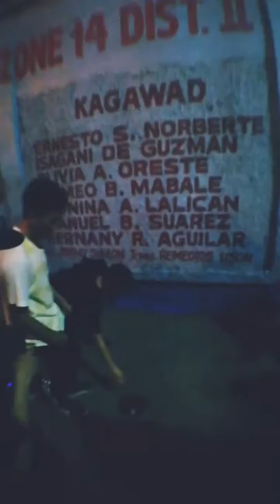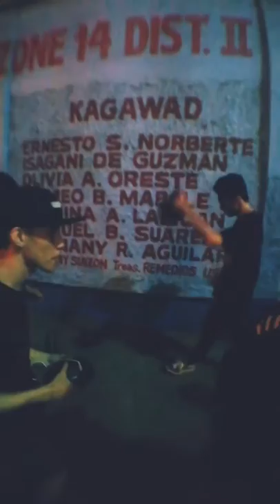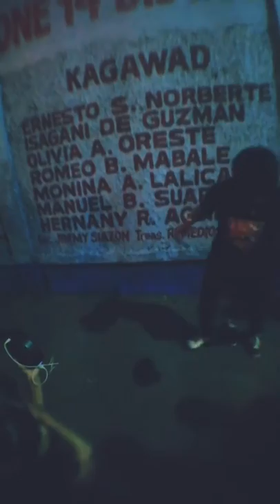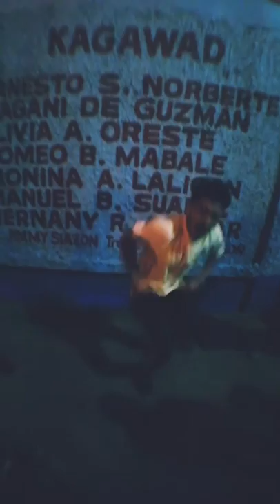2nd Path of Pain vs. Killa Rkidd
11/28/2019 12.RAW! sessions:  Set Battle.